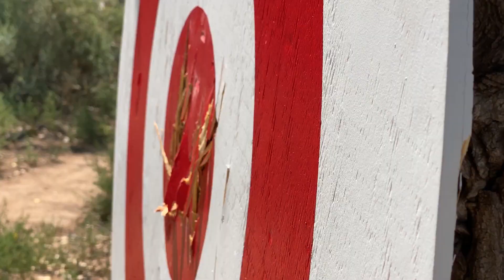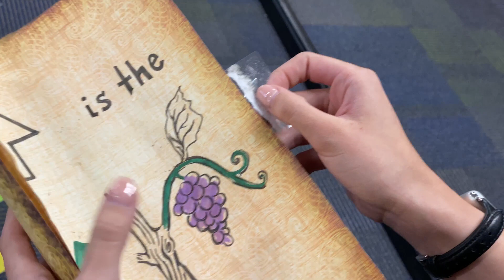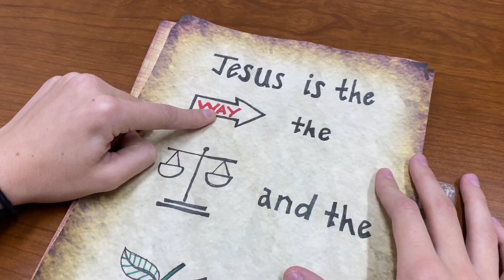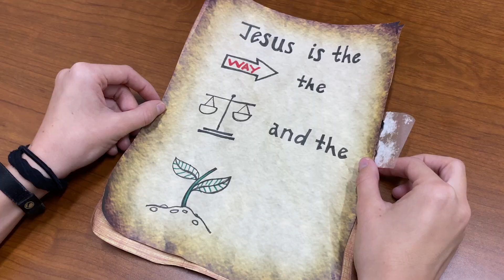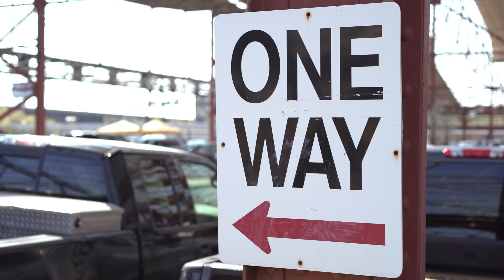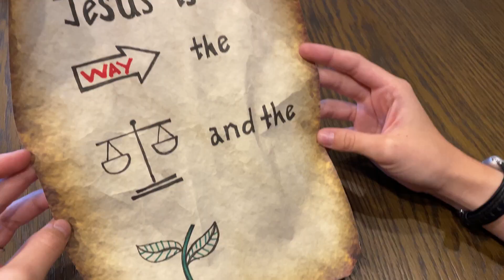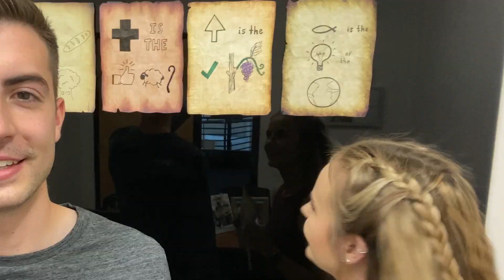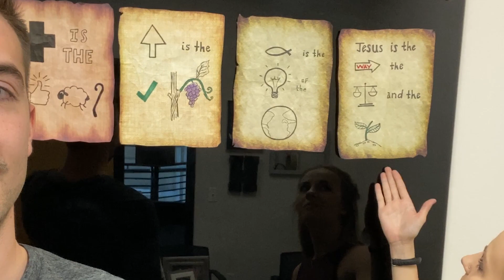Legend of the Hidden Caverns: Episode 5 - Jesus is the Way, the Truth, and the Life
Hannah Danger is working to crack the code of the fifth scroll. What is the true meaning behind the drawings, and why does Hannah Danger need help from a lawyer??